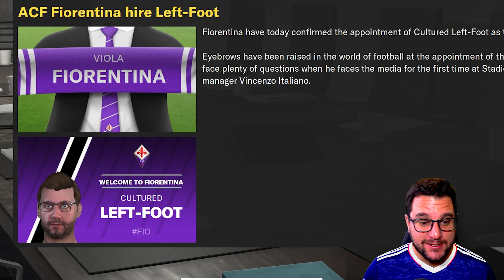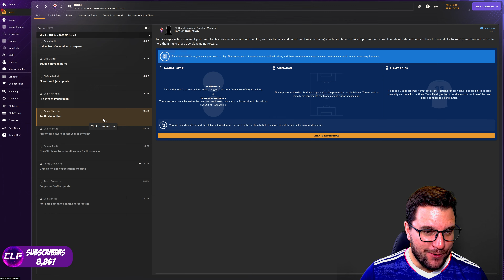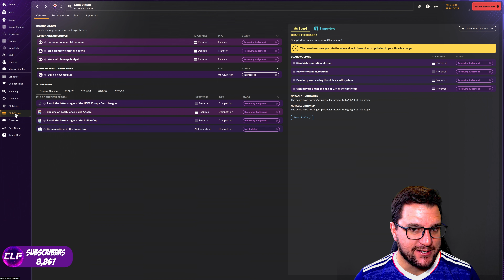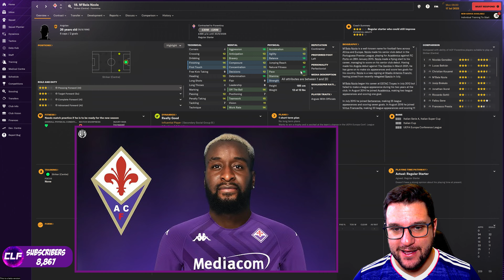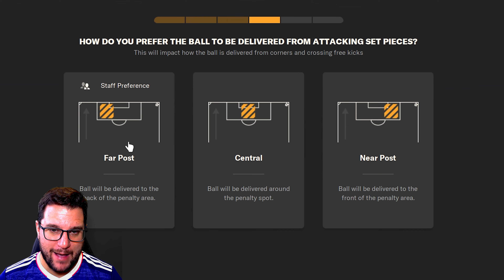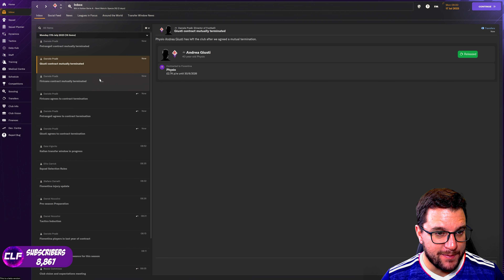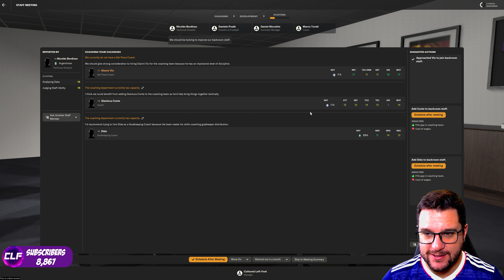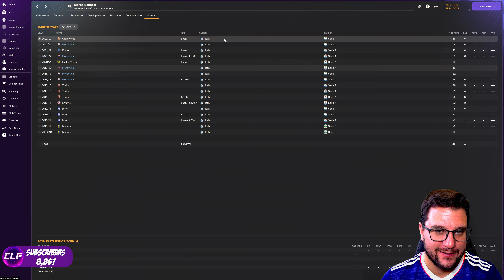ITS BETA TIME | REBUILDING FIORENTINA | THE START | FIORENTINA SEASON 1 | FM24 | Part 1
Welcome to Part 1 of my Football Manager 2024 Beta Save - we are taking over the Viola of Fiorentina. Looking to taken a fallen giant back to glory in FM24 Beta and get used to the game before we take on our main challenge in FM24. Join me here as we try and rebuild Fiorentina !